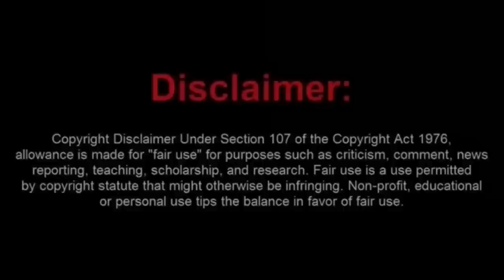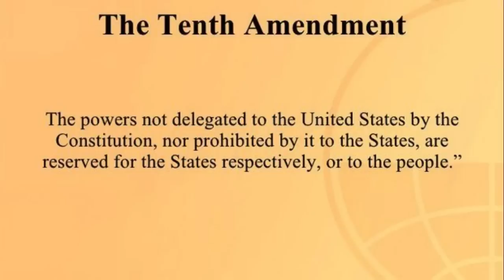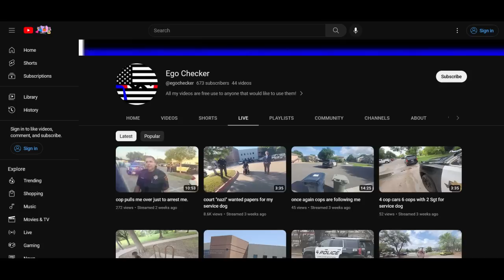Sovtard Arrested for Multiple Traffic Violations and Wants to See Supervisor